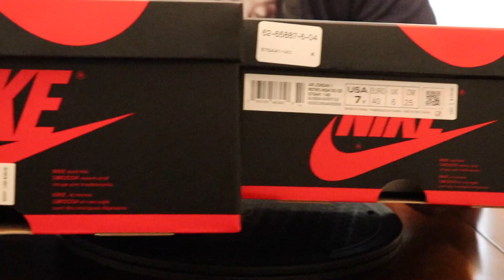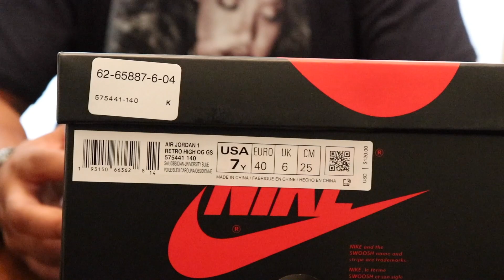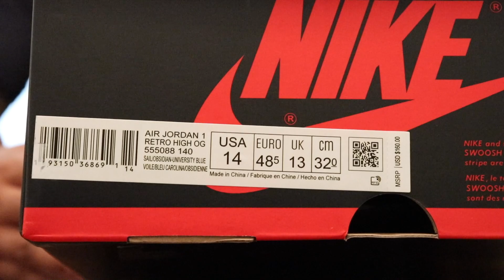Jordan Retro 1 Obsidian UNC Men’s & GS Unboxing, Detailed Review & On Foot w/Mcfly KOF.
Who Has The Heat

In this video I will be unboxing the Jordan Retro 1 Obsidian. I will give a detailed review of the Obsidian Jordan 1. Lastly
I will give an on foot loom of the Air Jordan Retro 1 UNC. Everyone know that I am a huge Tar Heel fam. That being said this shoe was a must have for me. I was able to cop quite a few pairs of the UNC 1’s. The obsidian jordan 1 has some of the quality leather I’ve seen on a jordan 1. The color blocking of the Air jordan 1 UNC has is really eye catching. I feel bad for anyone who slept on this pair of shoes.